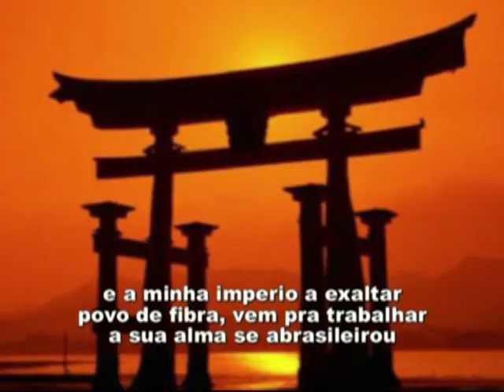jardim damasceno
clipe damasceno